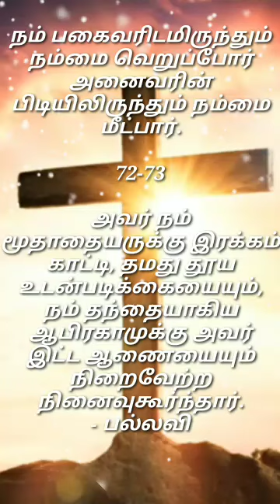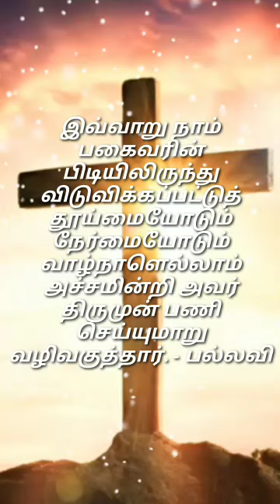பதிலுரைப் பாடல் 10_1_24